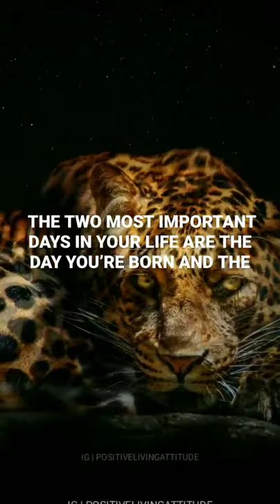attitude life business leopard brave attitudestatus himmat love positive friday